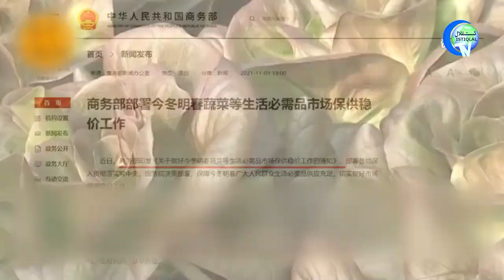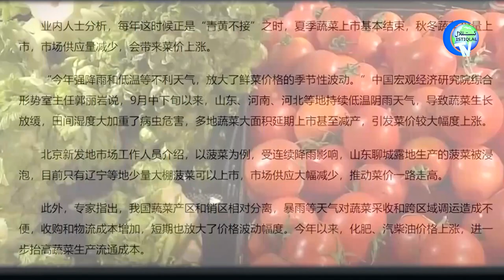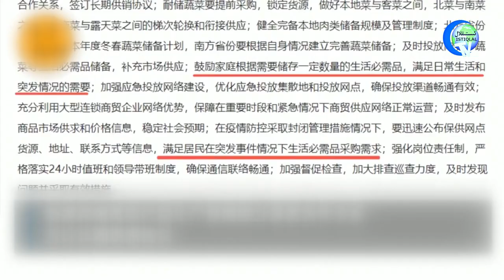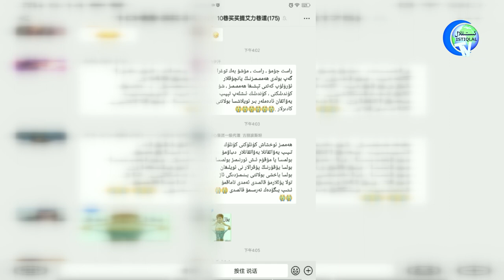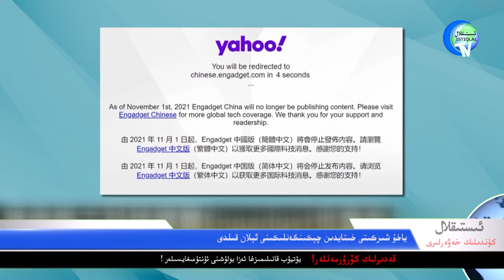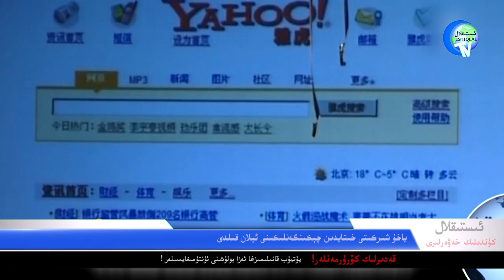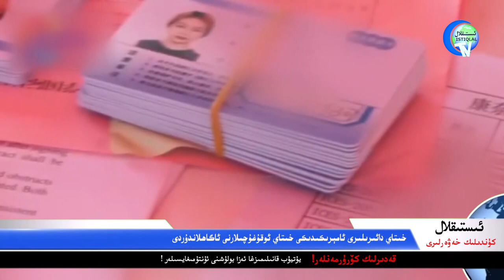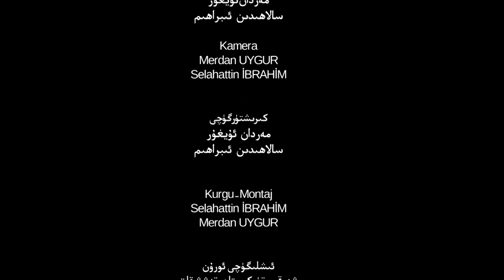ئىستىقلال كۈندىلىك خەۋەرلىرى 2021-11-03، ئۇيغۇر ئائىلىلىرى يەنە قامال قىلىندى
Istiqlal Kündilik Xewerliri 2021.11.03 / Uyghur A'ililiri Yene Qamal Qilindi